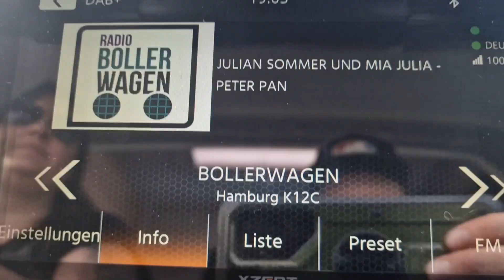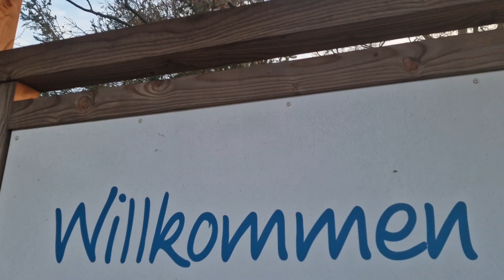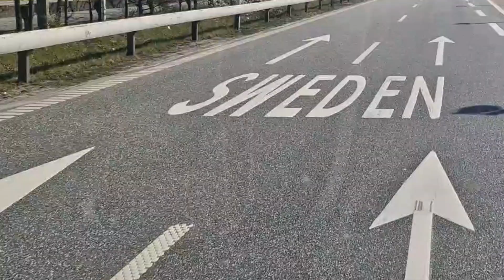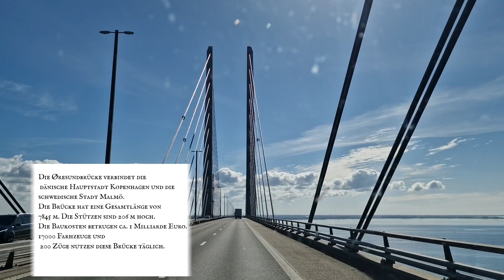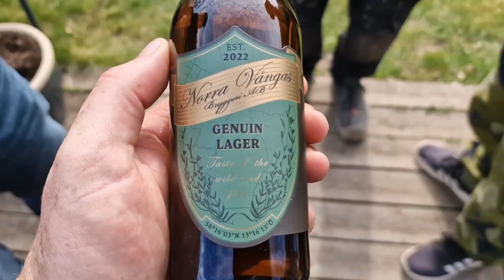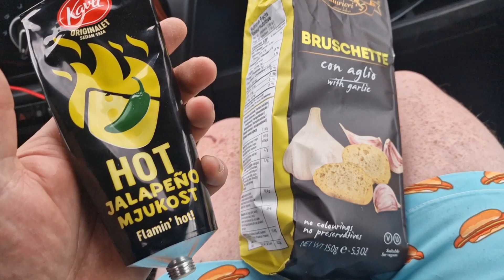einmal Nordkapp und zurück | Roadtrip Skandinavien | Schweden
In dieser Serie nehmen wir euch mit auf unsere Reise durch Skandinavien. Unser Ziel ist das Nordkap. Dort wird die Reise nicht vorbei sein. Wie fahren von unserem Zuhause über Dänemark, Schweden und Finnland und wollen die atemberaubende Natur Skandinavienes erleben und mit euch teilen.

Unser campervan von.